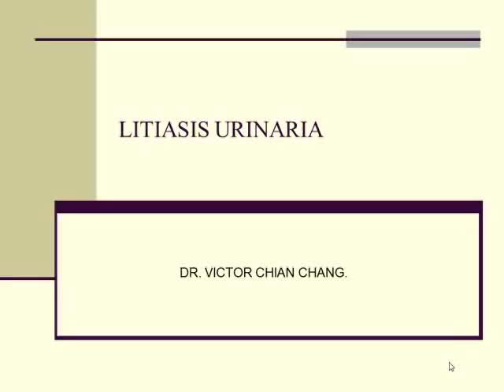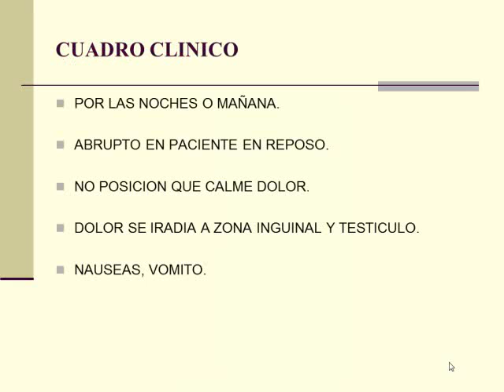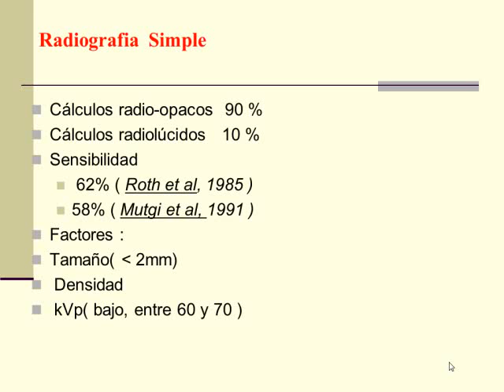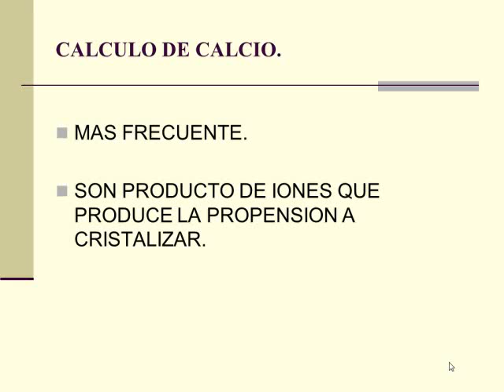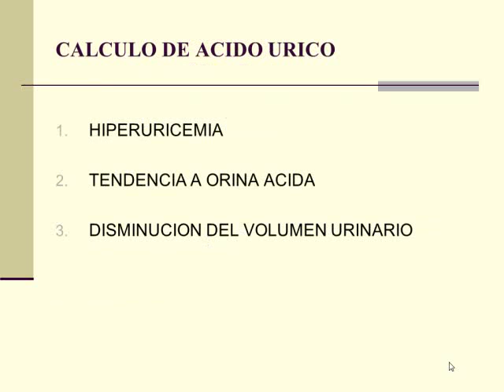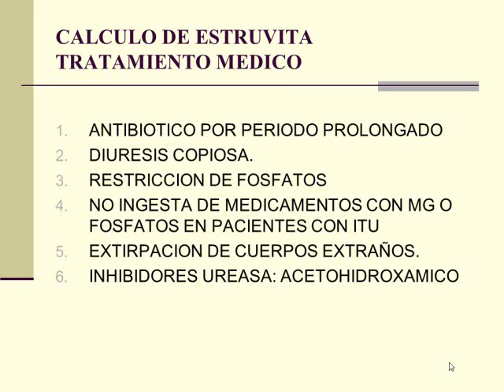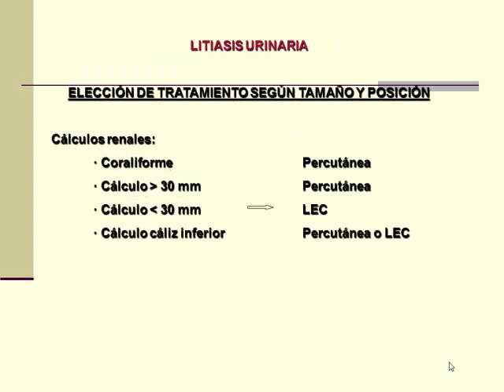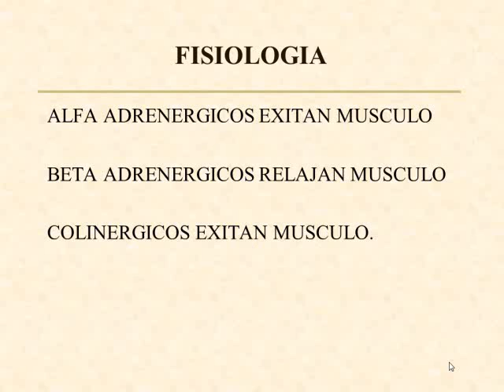Tmmed Urología - urologia chian 1 3